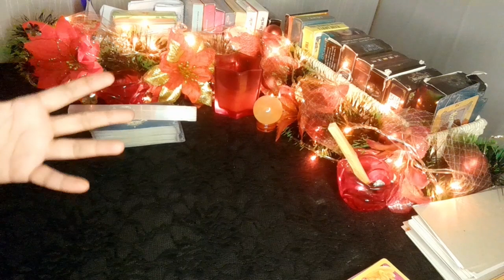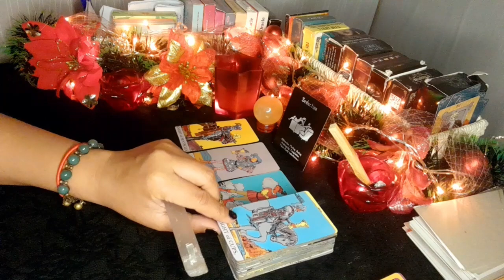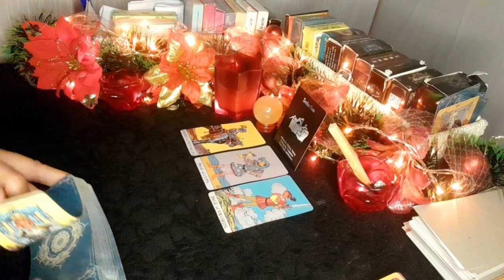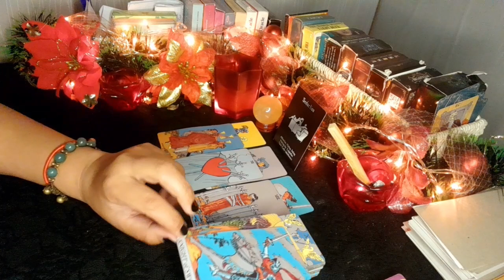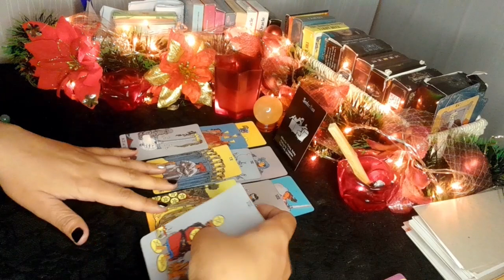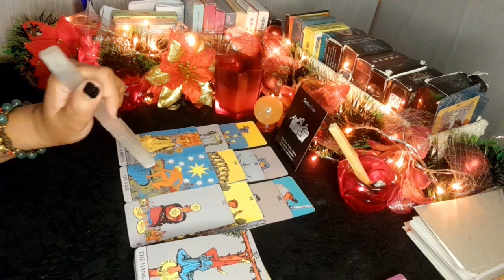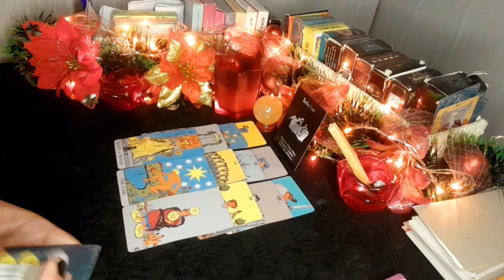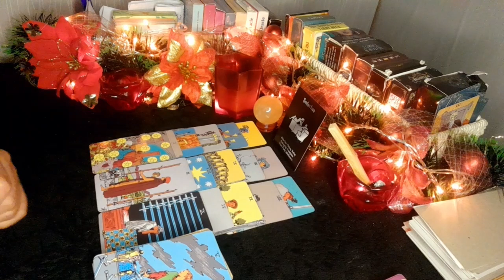January 2023 Love Reading [ CAPRICORN ♑ ]